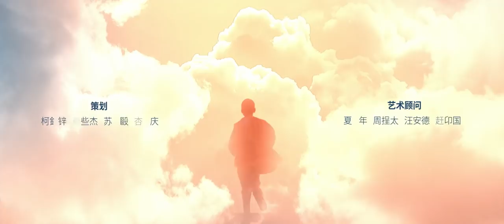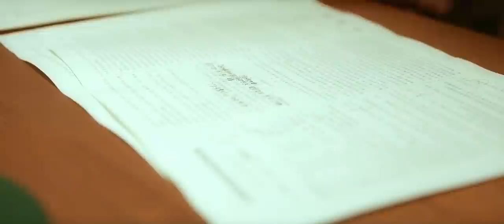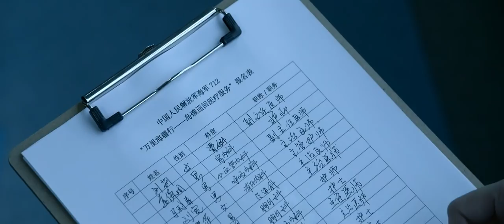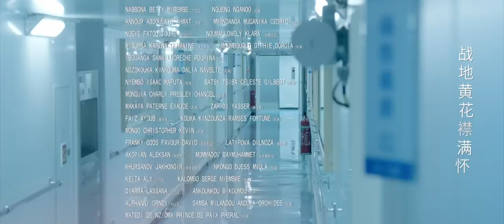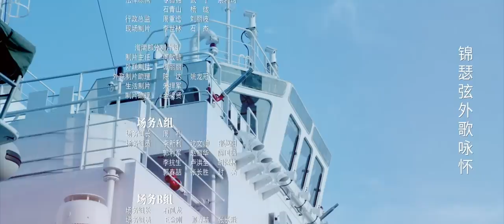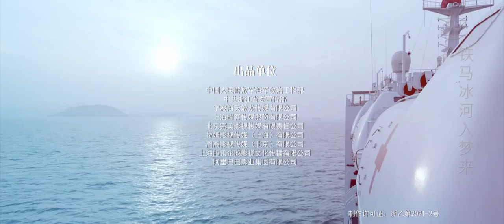ENG SUB【和平之舟 | Ark Peace】EP10 陈坤张天爱演绎海上救援